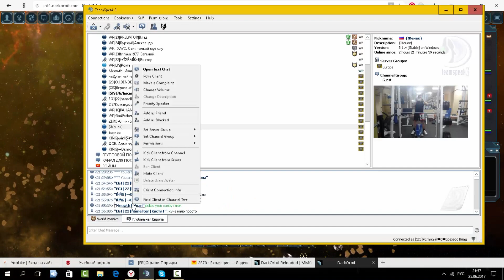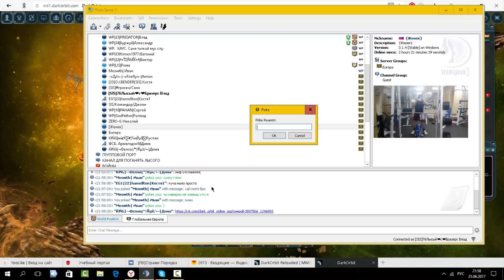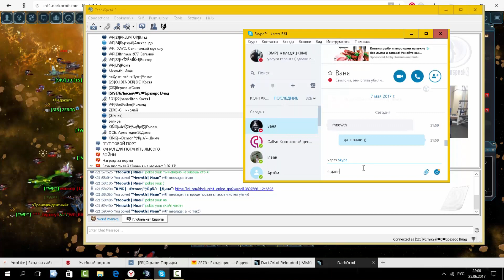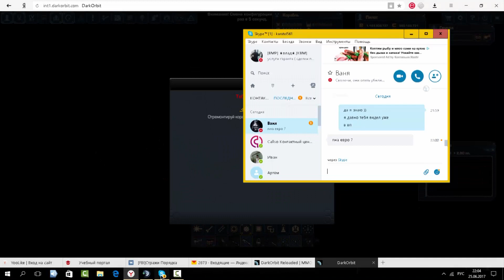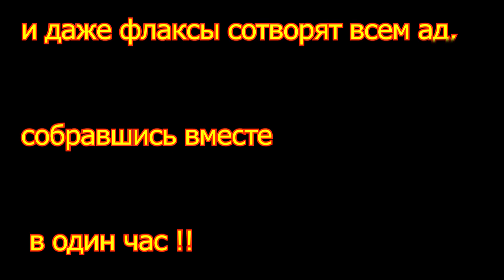И даже флаксы сотворят всем Ад, ... (DarkOrbit GE1 2018 )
ПРивет зритель я тут узнал про массовые баны, и решил поддержать всех кто потерял аккаунты показав что на слабо - каченных  аккаунтах в диапазоне от 2-4 недель можно так же нормально играть)
сервер Россия
корпарация - VRU